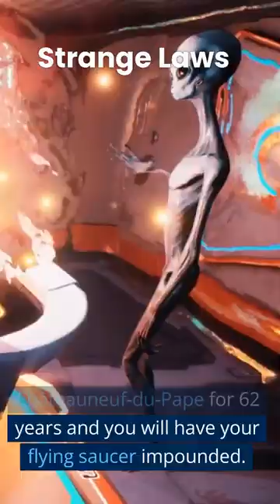Did You Know Its illegal to let your UFO LAND OR TAKE OFF in France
DJI Mini 3 Pro deal
 in Châteauneuf-du-Pape in 1954. Mayor Lucien Jeune criminalized the ‘flying over, landing, or taking off of flying saucers’ in the famous winemaking town. Jeune passed the law after a man in northern France reported seeing aliens leaving a ‘cigar-shaped’ spacecraft. Jeune’s son, Elie, dismissed the law as a publicity stunt, but the town effused to overturn the ban in 2016.
Châteauneuf-du-Pape, located in the Provence-Alpes-Côte d’Azur region in southeast France, is one of the most celebrated wine producing villages in all of France. It also has one of the wackiest wine laws in the world, one borne out of 1950s UFO hysteria.
That “spate of reports” that spread across France “with the speed of a space-cadet” quickly made their way hundreds of miles south to Châteauneuf-du-Pape. Many of these reports were about objects that bore a cylindrical cigar-like appearance, rather than the typical saucer shape. Soon the French were in a panic about the threat of an encounter with a cigare volant, a “flying cigar.”
What happens when you combine proud, provincial winemakers with a penchant for passing laws and a bout of pre-Space Age UFO hysteria? The local mayor, Lucien Jeune, and the village council sprung into action — to protect their vines, of course. They quickly passed a municipal decree to keep aliens out of the local skies and the vineyards. Yes, overflights were even banned:

The village and its vineyards have an interesting history that dates all the way back to 1308. Châteauneuf-du-Pape translates to The Pope’s new castle — which is exactly what Pope Clement V had in 1309 when he moved the Papacy from Rome to Avignon, a city just down the road from Châteauneuf-du-Pape. The Popes of Avignon and their Court were actually fans of Burgundian wine, as the local stuff was pretty lousy 700 years ago.

They, did however, make some major improvements to the local viticulture, figuring they might be there for a while (only 67 years in the end). Fast forward a few centuries, and we see that the contributions the Popes of Avignon made resulted in wines of such increased quality that the region was the first to seek out and receive protected AOC status.
Art. 1

The overflight, landing and take-off of aircraft known as flying saucers or flying cigars of any nationality whatsoever are prohibited on the territory of the commune.
Here’s where the story takes a turn for the bizarre. In September of 1954, a railway worker in northern France named Marius Dewilde claimed that late one evening his dogs started to bark, so eventually he followed them outside to the train tracks (he lived near the local train station). What happened next is best summed up by a New York Times dispatch a few days after the incident:

PARIS: A spate of reports of extraterrestrial visitors to France, coming from regions where the wine is more noted for its strength than its vintage, spread yesterday [Sept. 14] with the speed of a space-cadet. Marius Dewilde, a metal worker who lives at Quarouble (Department of the Nord), made known yesterday that he had seen what seemed to be two Martian visitors at his garden gate last Friday night. They alighted from a cigar-like machine which came to rest on the railway just outside his domicile. M. Dewilde described the visitors as of small stature, clad in something resembling a deep-sea diver’s costume. They had the appearance of human beings, M. Dewilde continued, but when he approached them the machine in which they had arrived set forth with a green beam of light which paralyzed him. When he recovered his sensibilities the cigar was taking off and the two beings had disappeared. The authorities have since noted unusual marks on the cross ties of the railway as though they had been made by the tail skid of some flying machine.
Art 2
Any aircraft, known as a flying saucer or flying cigar that lands on the territory of the commune, will be immediately impounded.
Art 3
The rural guard and the private guard shall be responsible, each as far as he is concerned, for the execution of this order... "
Still relevant...
Here are the 3 articles published on Thursday, October 28, 1954, by Lucien Jeune, mayor of Chateauneuf -du-Pape.
Was the Mayor of the time Lucien Jeune a "lluminated" i to take such a measure?
No, we answer to Chateauneuf! The mayor was a very serious man.
He probably took advantage of the period in the fifties when everyone saw flying saucers everywhere to carry out a large-scale communication operation.
According to his son, he would have had this idea during a congress with other mayors of France.
At the time, extraterrestrials were very fashionable and the same was obviously true of flying sucers.
Operation successful. His decree allowed the commune of Chateauneuf-du-Pape to be cited all over the world.
The following mayors could have removed it,